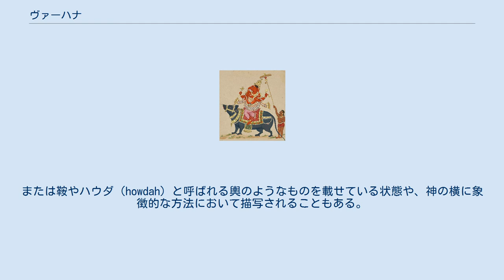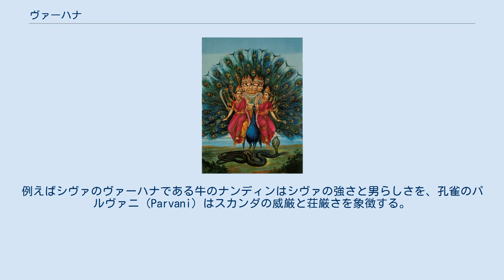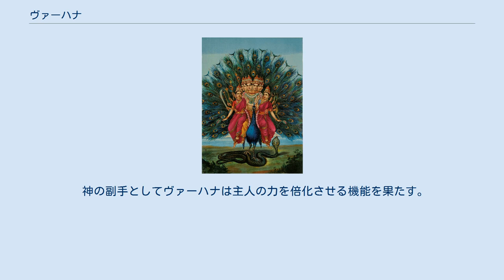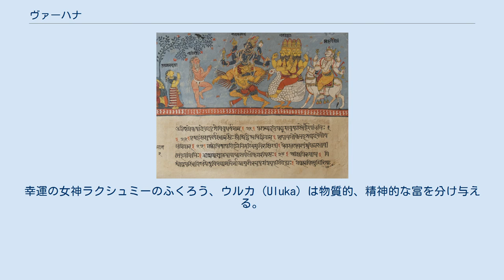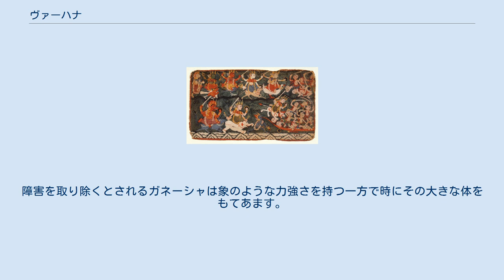ヴァーハナ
それぞれ異なるヴァーハナに跨るマトリカ（Matrika）。
（上段左から2番目より）ガルダ、孔雀、ナンディン、ハムサ（アヒル、あるいは白鳥）、（下段）水牛、象、ライオン。
 ヴァーハナ（サンスクリット：वाहन、運ぶもの、引くもの)は主にヒンドゥー教の神々（デーヴァ）の乗り物として描写される動物、あるいは架空の生き物である。
このことからヴァーハナはしばしば神の乗り物と表現される。
神とそのヴァーハナとの関係は宗教美術や神話の中に織り込まれ、しばしば神がヴァーハナに跨った、あるいは単純に上に乗った状態で描写される。
または鞍やハウダ（howdah）と呼ばれる輿のようなものを載せている状態や、神の横に象徴的な方法において描写されることもある。
 神を見る場合のある種の装身具ともとれるが、ヴァーハナは独立した存在として振舞い、主たる神を象徴するもの、神の性質の一部をなすものとして機能している。
 ヒンドゥーの宗教美術において一般的にはヴァーハナはその主たる神の性質を象徴するものとして描かれている。
例えばシヴァのヴァーハナである牛のナンディンはシヴァの強さと男らしさを、孔雀のパルヴァニ（Parvani）はスカンダの威厳と荘厳さを象徴する。
サラスヴァティーのハムサ（Hamsa）は知恵と優美さを象徴している。
 その一方で、それぞれの神が支配する悪徳を象徴するものとして描写される場合もある。
つまりスカンダは自惚れ、顕示欲の象徴としての孔雀に跨りその悪徳を支配している。
ねずみのムシカ（Mushika）に乗る ガネーシャは、暗闇の中で増えるねずみが如くとりとめもなく湧いてくる雑念を追い払う。
財産の護り神であるシャニ（Shani）はハゲタカ（或いはカラス）の持つ盗癖を抑えこむ。
シャニの影響下ではヴァーハナは凶兆さえ吉兆に変える力を持つ。
 バーガヴァタ・プラーナ写本。
アトリとアナスーヤがそれぞれのヴァーハナに跨るトリムルティに出会う場面。
 ヴァーハナは物語や時代、場所によって変化する。
俗伝を含めればそれぞれの由来は無数の異なった形で伝えられている。
ここに3つの例を紹介する。
 ヴァーハナと対応する神とは必ずしも一貫性を持っていない。
たとえばガネーシャは時に孔雀に乗った姿で表現される。
孔雀は一般的にはガネーシャの弟であるスカンダのヴァーハナであり、また時にはサラスヴァティのヴァーハナとして描かれることもある。
稀ではあるがガネーシャが象に、或いはライオンに、多頭の蛇に乗る描写を見ることもできる。
 神の副手としてヴァーハナは主人の力を倍化させる機能を果たす。
ドゥルガーはヴァーハナであるライオンのマナスサラ（Manashthala）の助力なくしては悪魔を打ち負かすことは出来なかった。
幸運の女神ラクシュミーのふくろう、ウルカ（Uluka）は物質的、精神的な富を分け与える。
障害を取り除くとされるガネーシャは象のような力強さを持つ一方で時にその大きな体をもてあます。
代わりにねずみのヴァーハナが麻姑掻痒の働きをする。